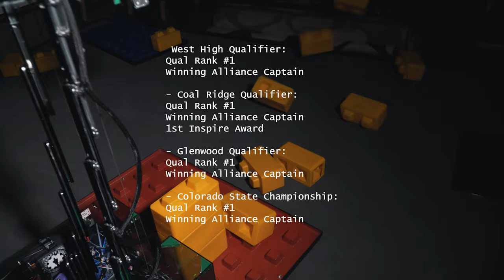Black Forest Robotics 16896 Robot Reveal | FTC Skystone 2019-2020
This reveal premiered on FIRST Updates Now's FTC Reveal night on April 8th, 2020. Thanks to them for hosting a reveal night even in the wake of this year's extenuating circumstances! You can find them here:

Thanks to everyone for a wonderful 19-20 season! We hope to see you at MTI and next year!